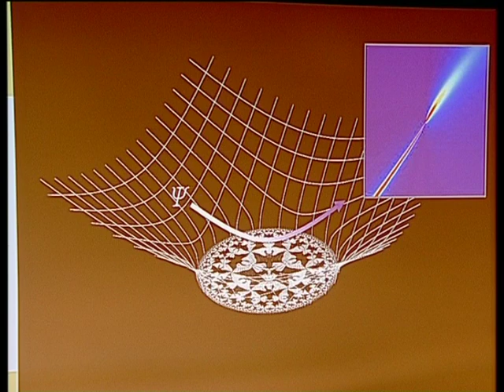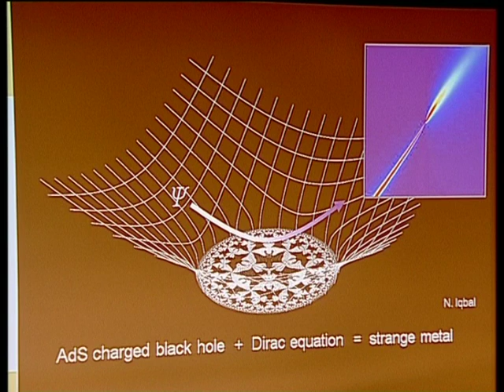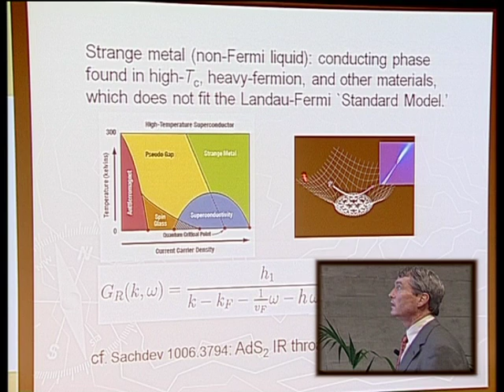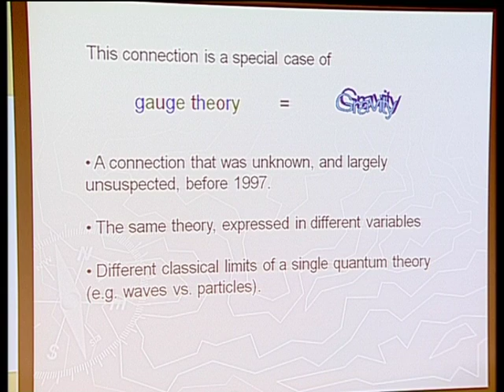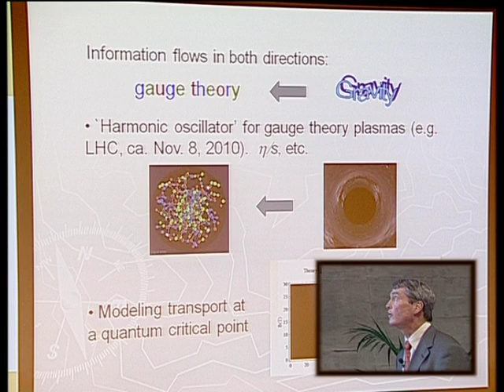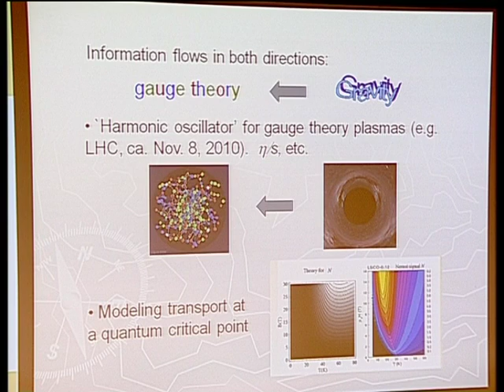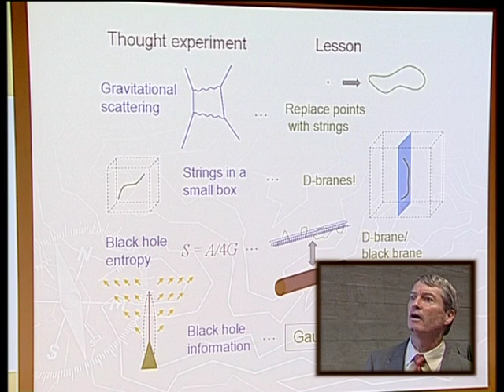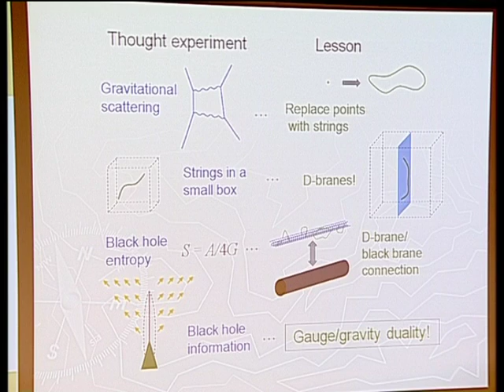Joseph Polchinski: "Holography and Unification" -1